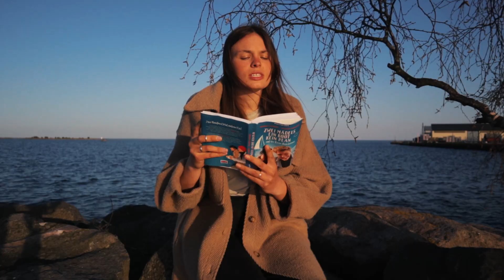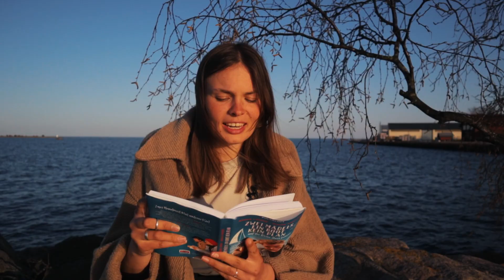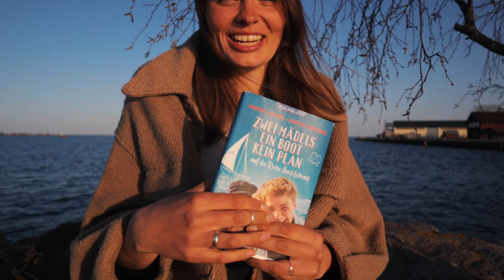Damit hättet ihr nicht gerechnet.. | und wir auch nicht..| Update von annaundmalin #71